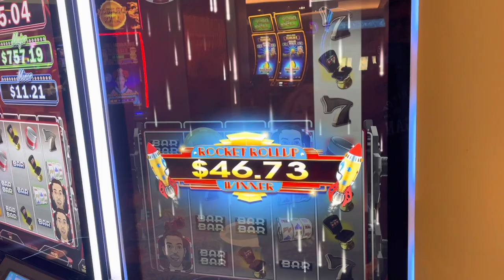Brian Christopher Pop N More Pays